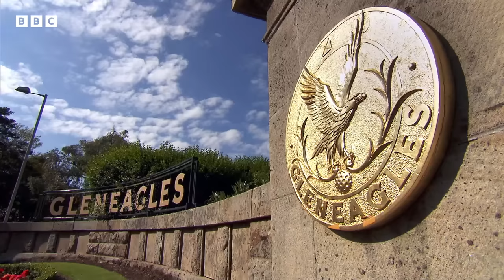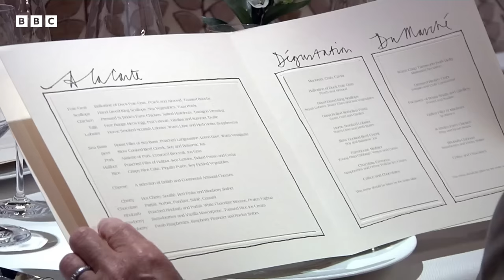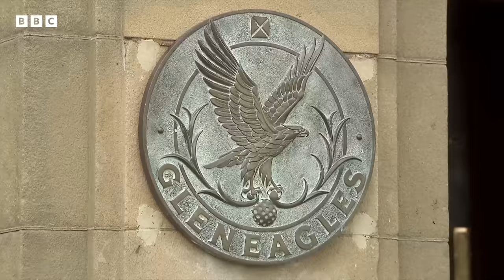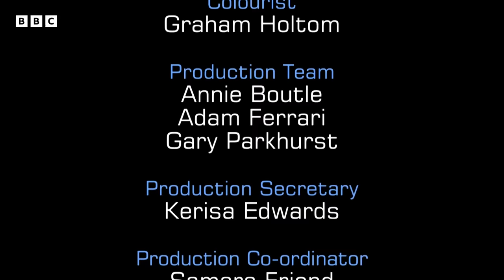Service At Scotland's Only Two-Michelin-Starred Restaurant | Full Episode | S04 E19 | MasterChef UK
The MasterChef semi-finalists go head to head in service at Scotland's only two-Michelin-starred restaurant, Andrew Fairlie at Gleneagles! How will they do?